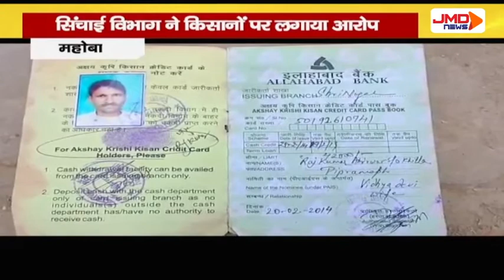सिंचाई विभाग ने किसानों पर लगाया आरोप | महोबा | JMDNewsFlash | Den 308